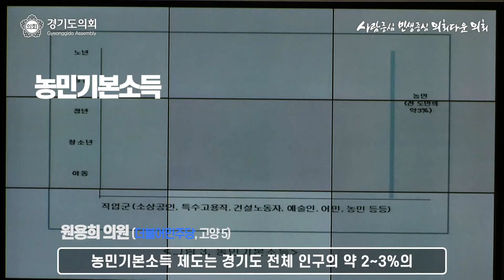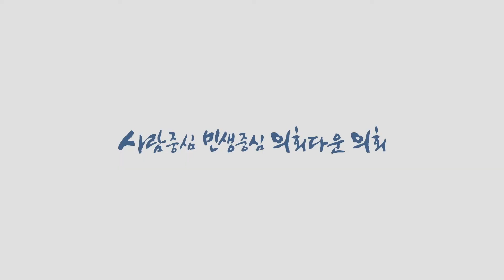기본소득전문가가 이야기해드립니다! 경기도 농민기본소득 반대 이유!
제344회 정례회 본회의에서의 5분 자유발언!
원용희(고양5)의원의 "경기도 농민기본소득 조례안 반대이유" 등을
시청해 주세요~!